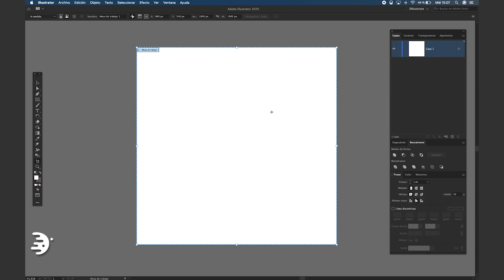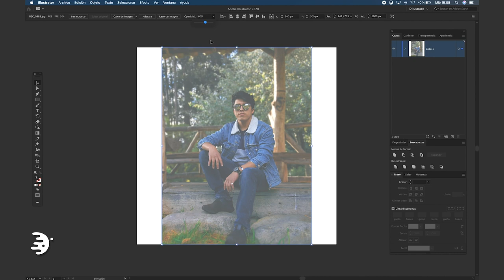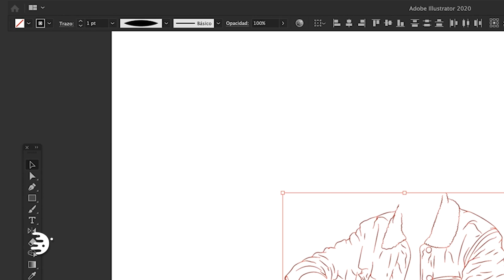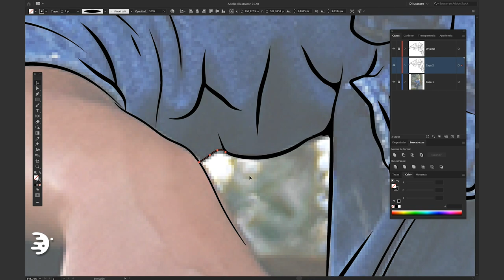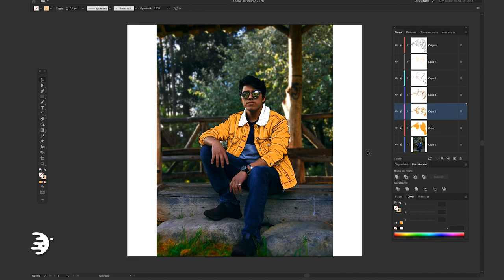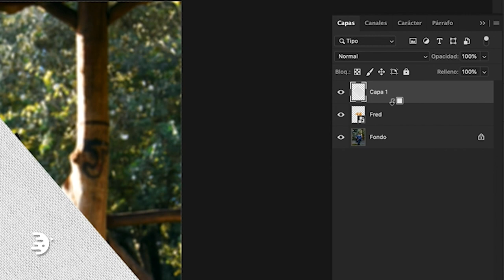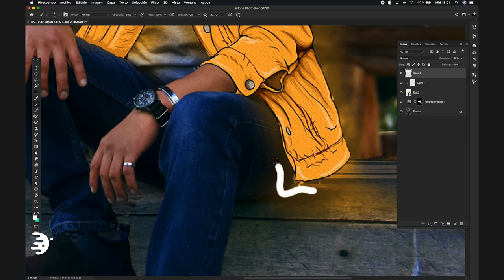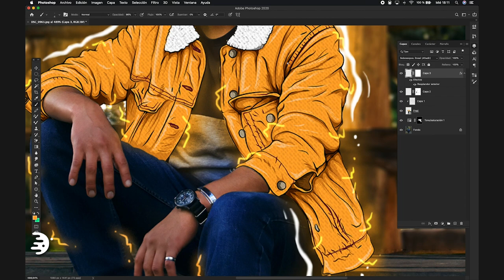COMO hacer una Foto Ilustración ✍️ | Illustrator y Photoshop Tutorial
En este tutorial de Illustrator y Photoshop, finalmente aprenderás a hacer Foto Ilustraciones. Empezaremos con algo sencillo para calentar, pero en proximos videos, estarás Listo para hacer cosas más complejas. Trae tu fotografia, y...
Dilustremos!

Tiempo:
00:00 Intro
00:14 Como hacer Foto Ilustración (ai)
01:52 Delineado
03:44 Coloreado
05:58 Exportación de la Ilustración
07:19 Como hacer Foto Ilustración (ps)
11:50 Otras Versiones